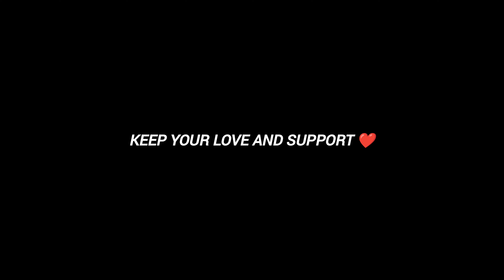Royal Enfield Hunter 350 Ride Review | travel ke liye sbse shandaar | 40 ka mailege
HUNTER 350 bike,
new royal Enfield bike,
hunter 350 review,
hunter 350 mailege,